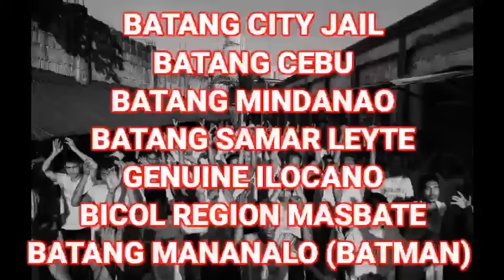ANG KASAYSAYAN NG "SIGUE SIGUE SPUTNIK/COMMANDO